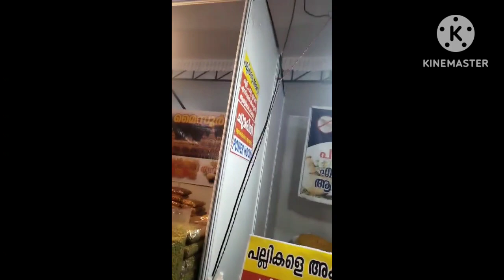varapuzha fest/വരാപ്പുഴ ഫെസ്റ്റ്